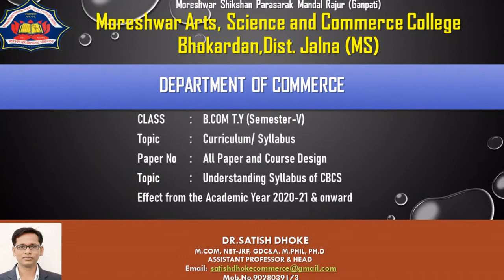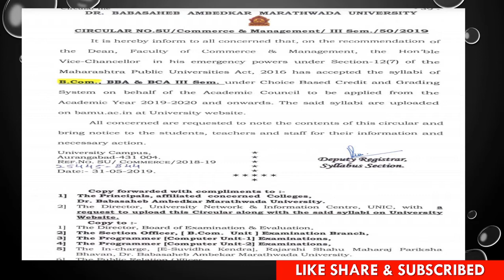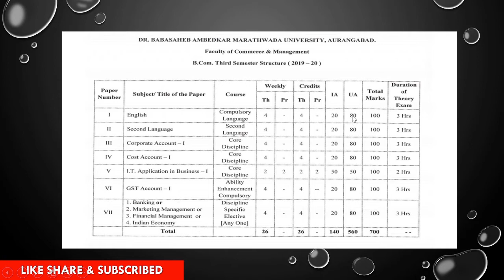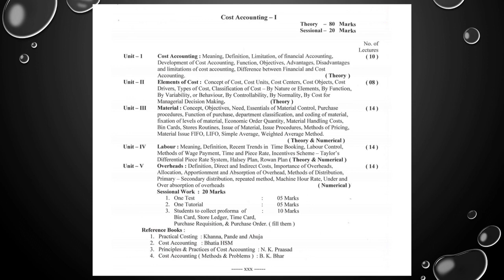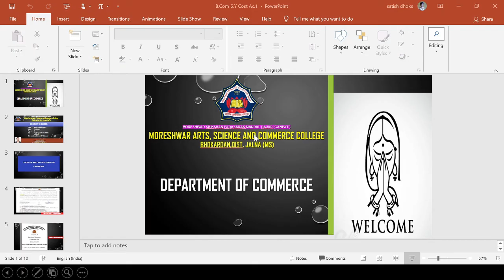The Introduction and Overview of Syllabus of B.Com S.Y III semester Subject: Cost Account-I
Lecture-1 Cost Accounting Class : B.Com S.Y, Department of Commerce, Moreshwar College Bhokardan,